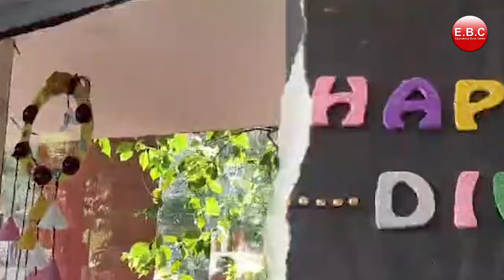Vibrant Diwali Celebration at Gagan Public School, Khair Road | Unity & Festive Spirit!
Experience the joy and togetherness of Diwali as the students, teachers, and staff of Gagan Public School, Khair Road, celebrate this special festival! From lighting diyas and creating beautiful rangolis to traditional performances and cultural festivities, this event brings the school community together to honor the Festival of Lights. Witness the warmth, unity, and vibrant spirit that make this Diwali celebration unforgettable!

1. Gagan Public School, Khair bypass Road, Aligarh

2. Gagan Public School, Greater Noida West, Noida Extension

3. Gagan Public School, Agra Road, Aligarh

4.  Gagan Public School, Jail Road, Aligarh

5. Gagan College of Management and Technology